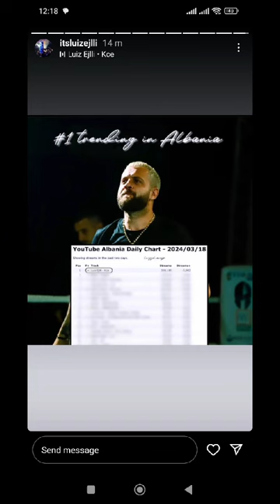Kenga e re e Luizit jepet brenda shtepise se Big Brother, cmenden banoret...